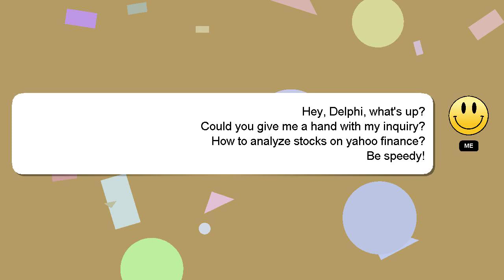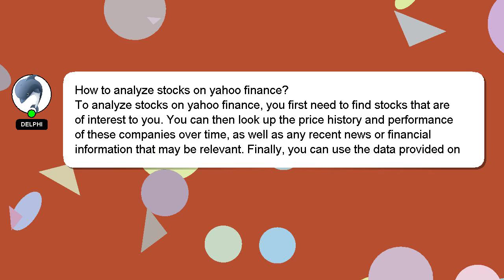How to analyze stocks on yahoo finance?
An introduction to myself in a few words, Hello, I am Delphi. I am here to provide you with assistance in answering your questions. - How to analyze stocks on yahoo finance?

Providing an answer will be acknowledged and appreciated with a 'heart' from me.

*2 What we are experimenting :*